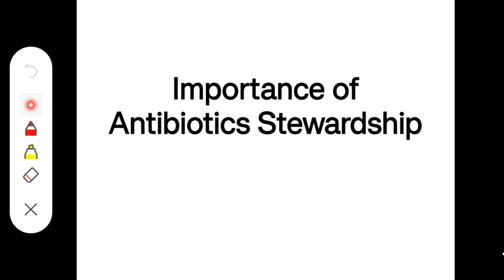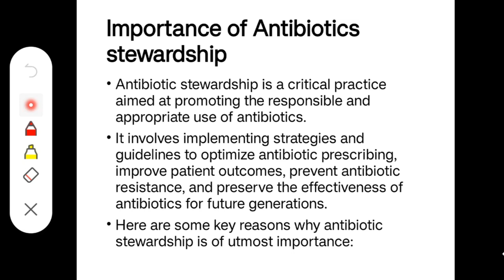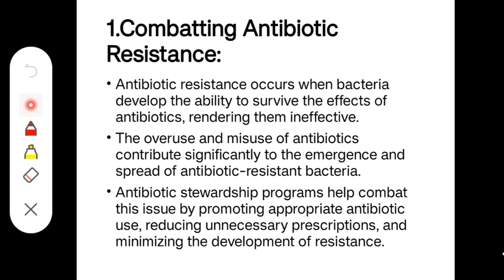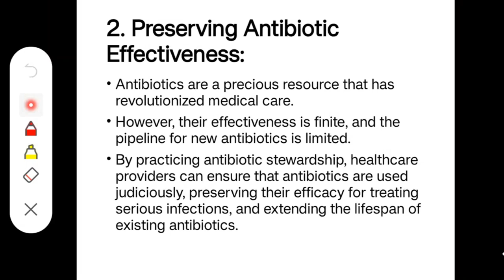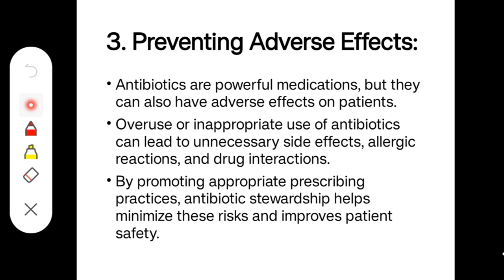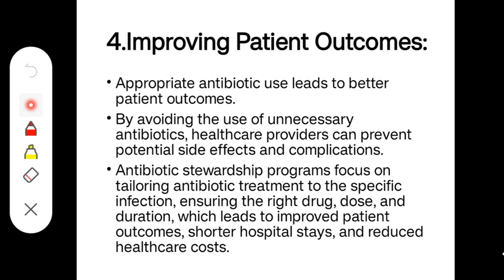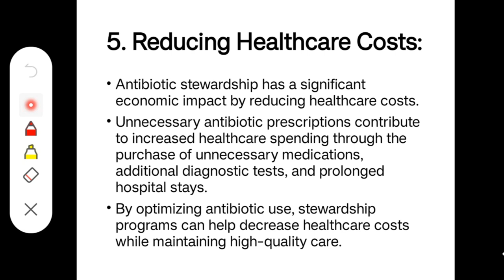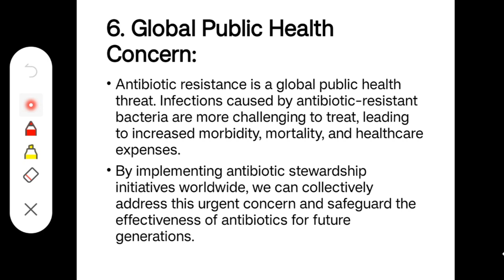Importance of Antibiotic Stewardship in Infection Control !! Microbiology !!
In this video I've explained regarding

If u have any doubt regarding this topic Please drop it in the comment box.

I'm pleased to answer of them.
Plzz don't do any negative comments that is not relatable to topic.